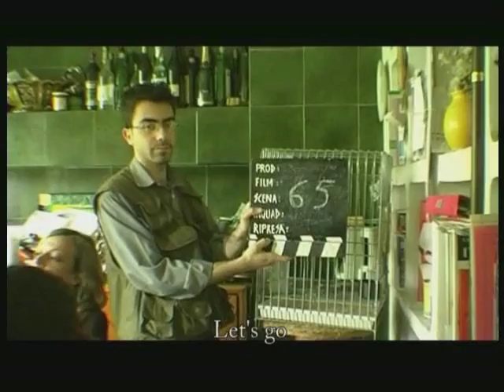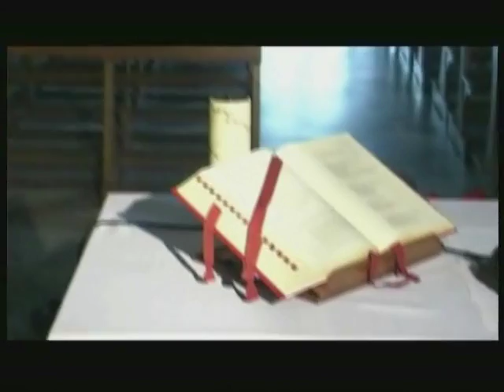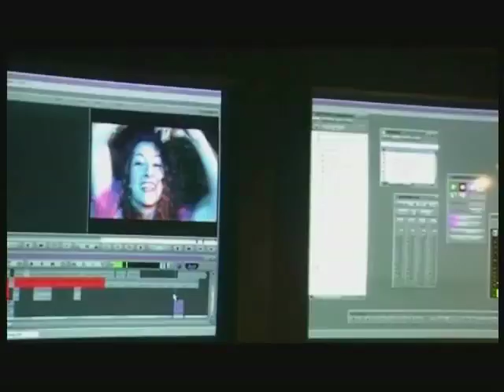Kadour NAIMI_JESCE SOLE Backstage intero, sotto-titoli inglesi (Full, with English subtitles)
Girando JESCE SOLE_Making JESCE SOLE (Rise Up, Sun).
Scrittura e regia : Kadour Naimi.